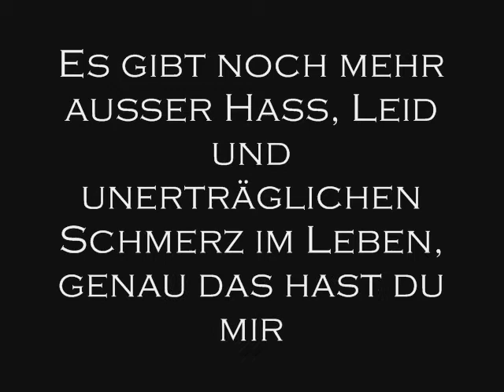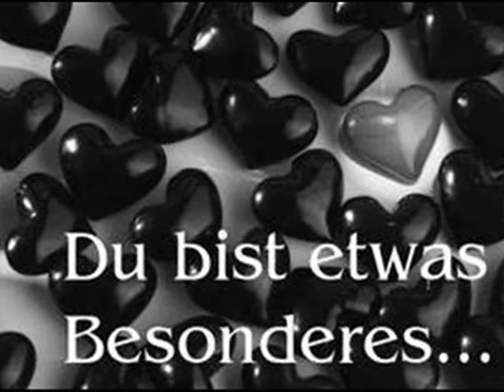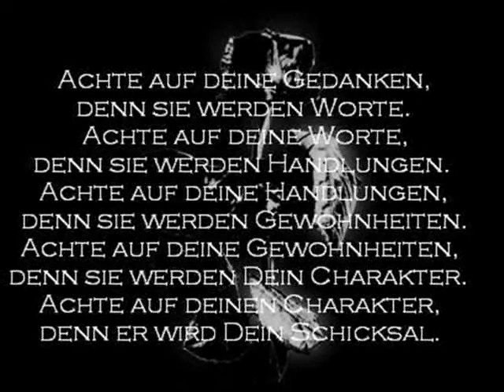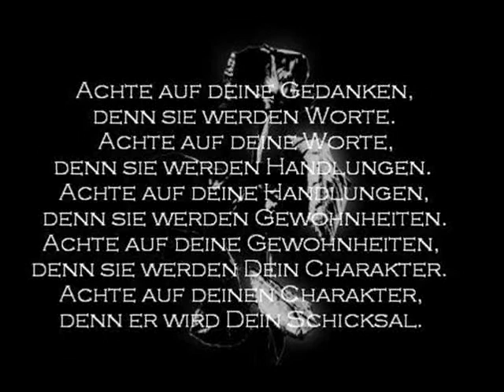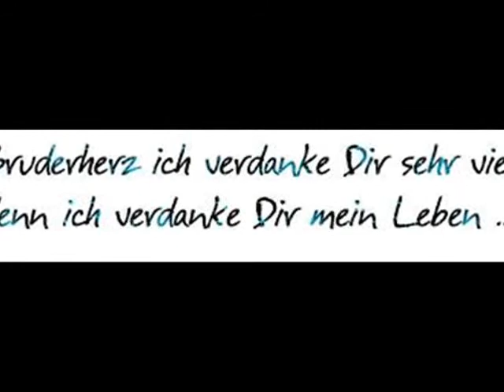wertvoller als jeder Diamant...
Es kann sein das die Tonqualität nicht so der Renner ist, aber schaut & hört es euch einfach mal an...
Bitte um Kommis...